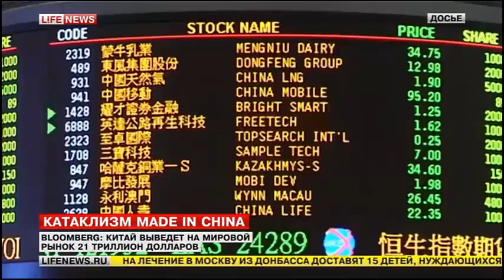Китай готовит Апокалипсис для Доллара! Новости Мира Последние Новости мира